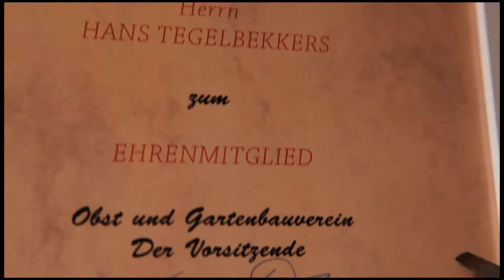Werbung "Ergotherapie Albert" - Vogelberg Pictures 2013